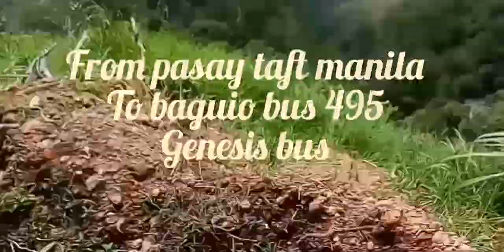NORTHERN BLOSSOM FLOWER FARM Atok sayangan benguet 1,307 pesos lang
Northern blossom